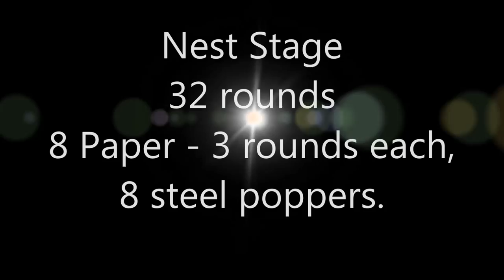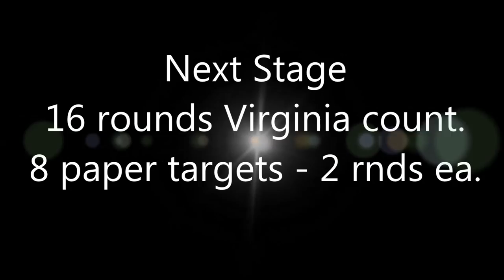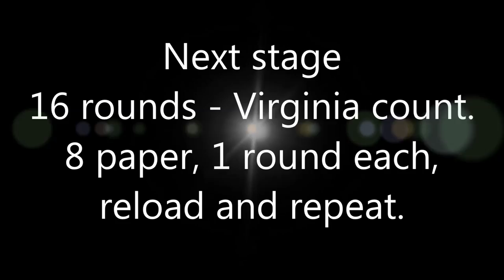2017 USPSA Area 1 Championship JJ Racaza Match Win Shane Coley, Practical Pistol Shooting Mark Brown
Match Win JJ Racaza Open GrandMaster,  Shane Coley GM,Team Glock, Carry Optics Division Win, Brandon Farr Open Master, Mark Brown  Open B.  Great match, some rain and wind depending on the days you shot.  740 registered shooters, smooth match Ken Nelson, Thanks!